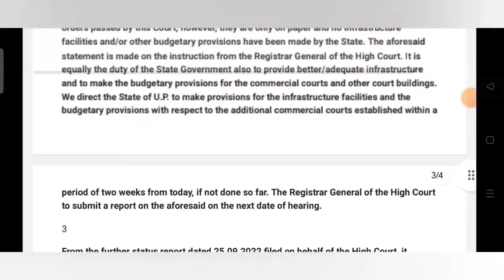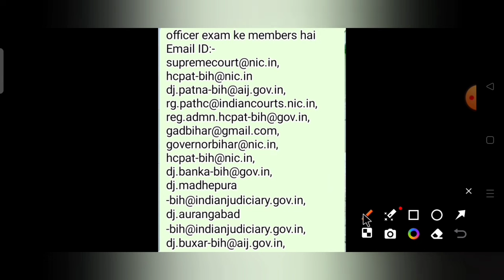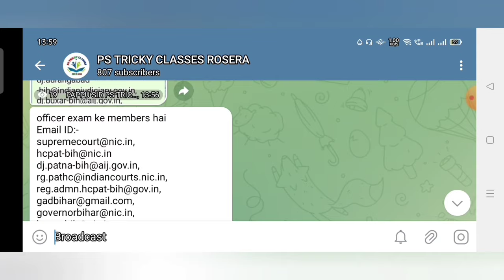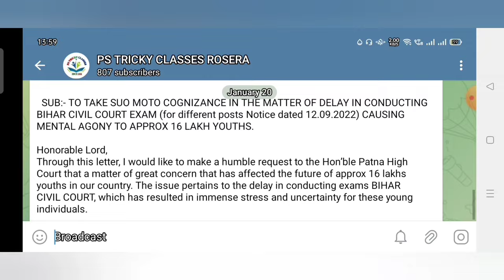आ गया Bihar civil court exam date l bihar civil court exam date l bihar civil court 2023 admit card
Bihar civil court exam date।  Bihar civil court latest news update। Bihar civil court exam date
Bihar Civil Court latest news update l bihar Civil Court exam date l जानिए आज के मीटिंग में क्या हुआ

Bihar civil court exam date। Bihar civil court latest news update। Bihar civil court exam kab hoga

Bihar Civil Court latest news updates। Bihar Civil court admit card  download civil court admit Card
आ गया Bihar civil court exam date l Peon और Clerk का परीक्षा मार्च मे l bihar civil court exam notice out

Bihar civil court exam date 2023 l Bihar Civil court admit card download। Bihar civil court latest news

Bihar civil court exam date। Bihar civil court exam latest news। Bihar civil court exam date 2023।
Bihar civil court exam date आ गया है l stenographer aur decomposition writer का  exam 17 December से होने जा रही है l

Bihar Civil Court Exam Date 2023 | Bihar Civil Court Admit Card kab aayega| Bihar Civil Court Ka Exam Kab Hoga।

Helpline No - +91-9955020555 (Only call for Court Manager post)
Call between(10:00 AM to 05:00 PM)
Helpdesk services will not be available on gazetted holidays.

Bihar Civil Court Exam Date 2023 | Bihar Civil Court Admit Card | Bihar Civil Court Ka Exam Kab Hoga। Bihar civil court latest News

Bihar Civil Court Exam Date 2023 | Bihar Civil Court Admit Card | Bihar Civil Court Ka Exam Kab Hoga

Bihar civil court exam date 2023 bihar civil Court ka pareeksha kab hogi। Bihar civil court latest update। Bihar civil court exam date

Bihar civil court exam date। Bihar civil court pareeksha kab hogi। Bihar civil court पर सुप्रीम कोर्ट का बड़ा फैसला

officer exam ke members hai

SUBJECT:-
TO TAKE SUO MOTO COGNIZANCE IN THE MATTER OF DELAY IN CONDUCTING BIHAR CIVIL COURT EXAM (for different posts Notice dated 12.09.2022) CAUSING MENTAL AGONY TO APPROX 16 LAKH YOUTHS.

To,
Hon’ble Chief Justice
The High Court of Judicature at Patna.

  SUB:- TO TAKE SUO MOTO COGNIZANCE IN THE MATTER OF DELAY IN CONDUCTING BIHAR CIVIL COURT EXAM (for different posts Notice dated 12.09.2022) CAUSING MENTAL AGONY TO APPROX 16 LAKH YOUTHS.

Honorable Lord,
Through this letter, I would like to make a humble request to the Hon’ble Patna High Court that a matter of great concern that has affected the future of approx 16 lakhs youths in our country. The issue pertains to the delay in conducting exams BIHAR CIVIL COURT, which has resulted in immense stress and uncertainty for these young individuals.

As you are aware Hon’ble, the delay in conducting exams of BIHAR CIVIL COURT has also led to mental health issues among students, as they are constantly worried about their future. Many of them come from Economically Weaker Sections of society also they paid Rs. 800/- for each posts and cannot afford to wait any longer. IT HAS BEEN EIGHT MONTHS PASSED SINCE ANY NOTICE RECEIVED REGARDING THE BIHAR CIVIL COURT EXAM DATE.

Therefore, I urge you Hon’ble Sir, to take Suo Moto Cognizance of this matter and intervene to ensure that these exams are conducted at the earliest. It is the responsibility of the judiciary to protect the rights of citizens, and in this case, the Right to Education and Employment is being violated.

I hope Hon’ble Sir, that you will take immediate action on this matter and provide relief to these approx 16 lakhs youths who are anxiously waiting for their Bihar Civil Court Exams.
Thank you for your attention to this matter lord,

Sincerely,

bihar civil court exam date 2022,bihar civil court exam kab hoga,bihar civil court ka exam kab hoga,bihar civil court peon exam date 2022,bihar civil court admit card